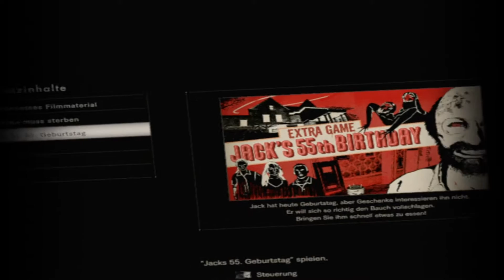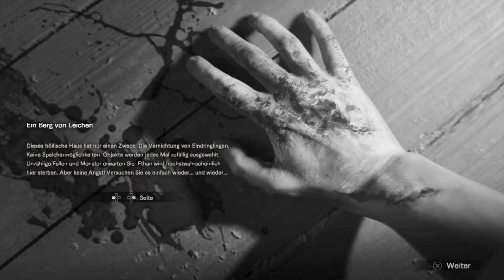Resident Evil 7 DLC: Ethan muss sterben! [PS4, Blind, Deutsch/German Lets Play]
DLC: Ethan muss sterben!
Oh ja und er wird sterben! Unzählige Male! In diesem Hardcore-Minispiel hat man schier keine Chance zu überleben. Respekt an die Pros, ich bin dann mal weg :D